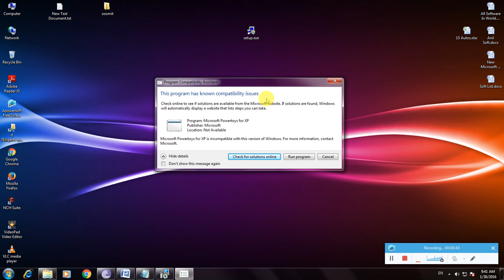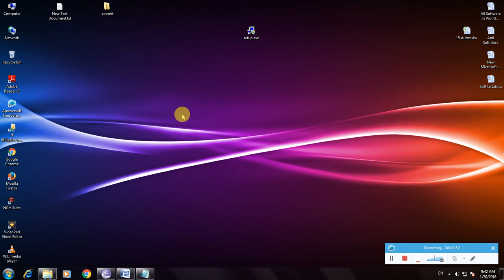How To Install ClearType Tuner Software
1. First You need to download cleartype Tuner Software
2. Then Double click on that software
3. Then Follow the instructions step by step
4. Finally it will install successfully
5. Then Create a shortcut on Desktop
6. Then Open that software enjoy with that